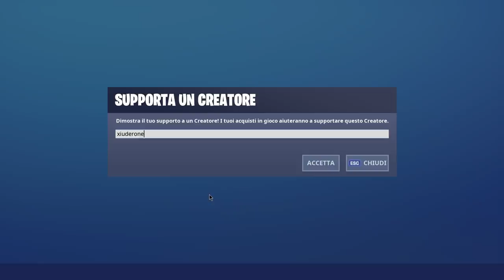NEGOZIO FORTNITE 16 SETTEMBRE | NUOVA SKIN SERGENTE FRITTELLA! | FORTNITE ITEM SHOP TODAY